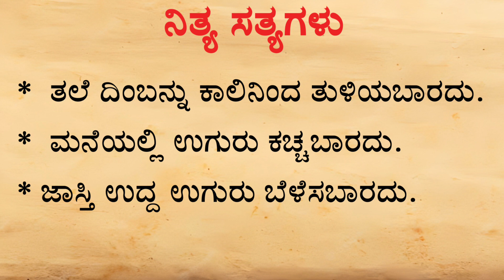Useful Information in Kannada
Note:-

Storiesinkannada | Storiesfor kids | Moralstories |
Kannadacomedy | Kannadanewstories | CartoonKannada |
storiesinKannada | storyinKannada | jeethmedianetwork |
Chintu TVcartoonKannada | cartoonKannadastory |
thamanicartoonKannada | comedycartoonvideo | comedyvideocartoon | Kannadastorieshorror |
storiesKannadastories | Kannadastoriesin Kannada |
Kannadastories | SagarstoriesKannada | horror Kannada
Kannada story | Lovestory Kannada | Kannada Love story |
devil story in Kannada | Bhoot story in Kannada | moral
Kannada atte sose kathegalu | atte sose Kannada stories in

Kannada comedy | Kannada new comedy scenes | Stories in
Entertainmentvideos | Moral stories in kannada | Useful information kannada | Useful life hacks | Useful information
| Usefulinformation for dailylife | Usefulinfo | Useful information for students | Motivational speech | Lovestory |
Health | Healthy life style | Healthy life | Healthguruayushtv Healthy breakfastideas | Healthysnacks recipies |
Healthtips | astrology | vasthutips | dailyvideo | dailyvlog |
dinabhavishya |
in kannada tips | Mane maddu kannada | Mane maddu for cold and cough in kannada | Mane maddu aushadhi | Short story | Short story kannada | Short moviekannada |
@vibinnasalahegalu Mane maddu for gastric in kannada | Manemaddu kannada song | Mane maddu for loose mation |
Mane maddu kemmu | Manemaddu | Short video | Shorts |
Newmovie | New songs | Short moral stories | Shortfilm |
Manasinamarga | Anuvoice shortstory |
tayiyakathe
mother story
storykaannadadalli
kannada story with moral
kannada story reading hindi story kahani
Kannadastory for adults
lessonablequotes
motivational quotes
true lines
best lines
hindi quotes
Best health tips health care
Kannadastory
hindi story writing
kannadastoryfairytales
kathegalukannada
kathegalu
realstory
usefull
astrolgy
rules of good health
goodhealthhabits
moralstory

viewersloka